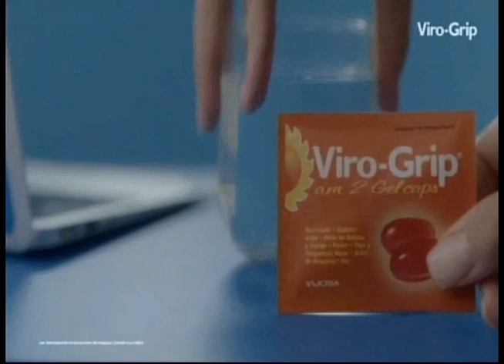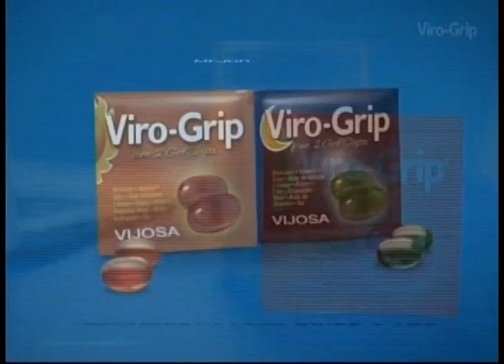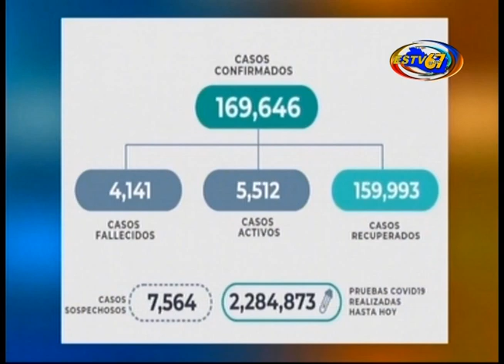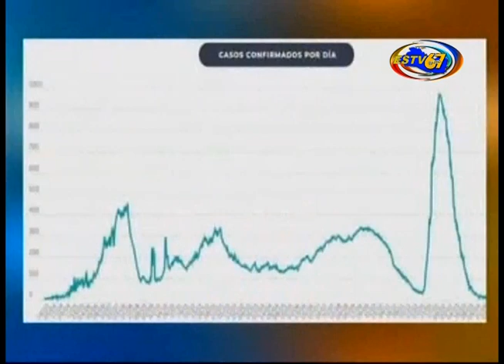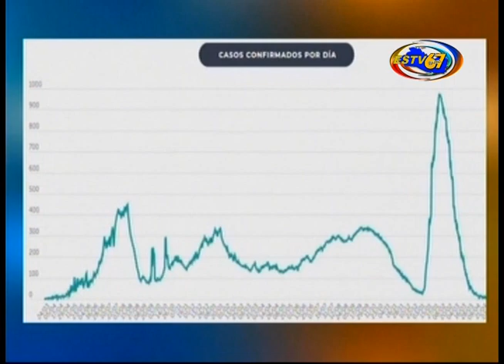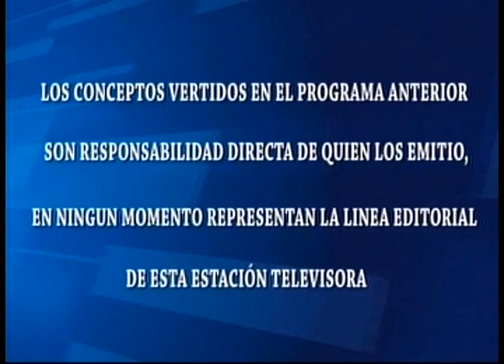CASOS SOLUCIONES 27-06- 2022